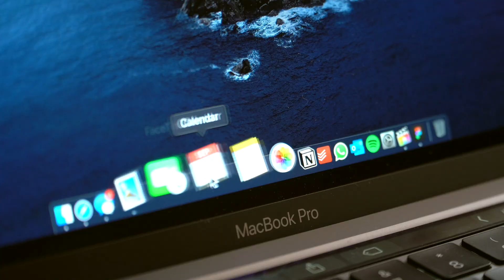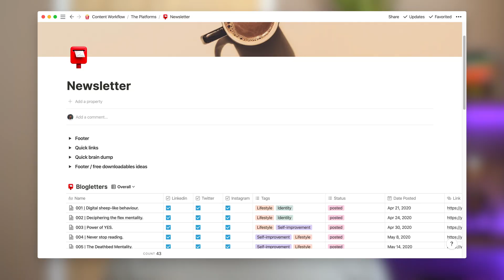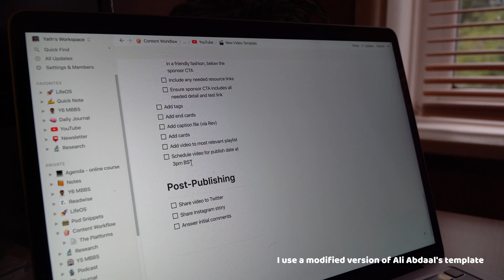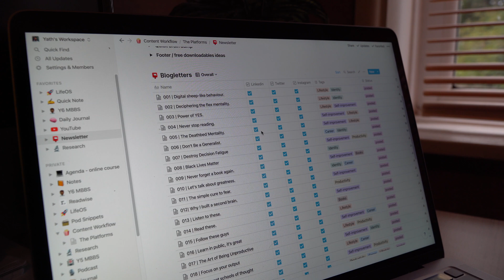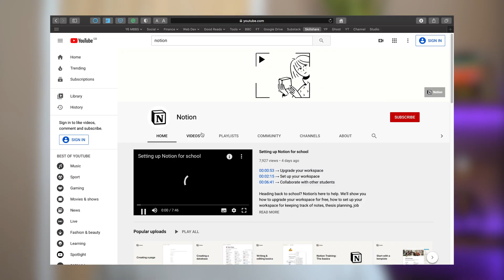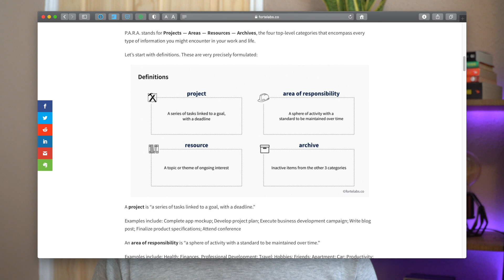How Notion Made Me More Productive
Hey friends, in this exciting video I explain how Notion completely changed my productivity life. We dive into what is Notion, why I use it, and how you could get started pointing to recommendations and resources. 🤟🏾

Notion is an excellent all-in-one productivity tool for school/college students, university students, working adults, entrepreneurs, content creators, and basically anyone! 🧠

I've spent years exploring nearly every productivity solution from Google's G-suite, Evernote, Trello, Asana and even good old pen and paper. But I never came across anything so perfect until I found Notion! If you desire modern, minimal, and effective tools then you'll love Notion. 🚀

Timestamps:

00:00 Introduction
01:30 What is Notion?
02:19 Why I use Notion?
02:38 Benefit 1 — Design
03:01 Benefit 2 — Flexibility
04:06 Benefit 3 — Clutter
04:42 How can you get started?

About Me:

I am a final-year medical student at UCL in London. I make videos about self-improvement, productivity, and life as a medical student. I also write a weekly newsletter on much of the same topics. Let's get connected, find me on:

Copyright @ Yath Prem 2020. Any reproduction of this content without permission or credit is prohibited.